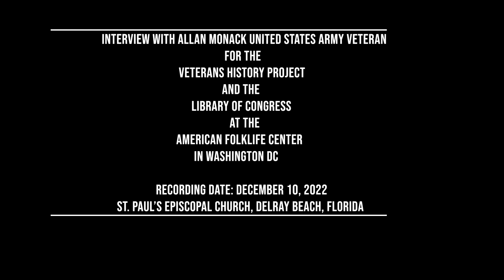20221210 Monack, Allan US Army1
Interview with Allan Monack United States Army Veteran for the Veterans History Project and the Library of Congress at the American Folklife Center in Washington DC. Recording Date: December 12, 2022. St. Paul's Episcopalian Church, Delray Beach, Florida.